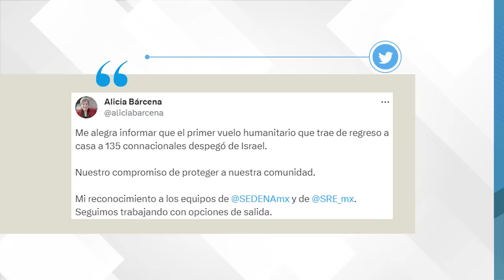Mexicanos regresan de Israel en primer vuelo humanitario de la Fuerza Aérea Mexicana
El primer grupo de mexicanos buscando ser repatriados desde Israel ya está en camino a casa desde un vuelo humanitario de la Fuerza Aérea. Mauricio Escanero, embajador de México en Israel, informó que son 140 las personas mexicanas que regresan a nuestro país en el primer vuelo de la Fuerza Aérea Mexicana desde Israel.